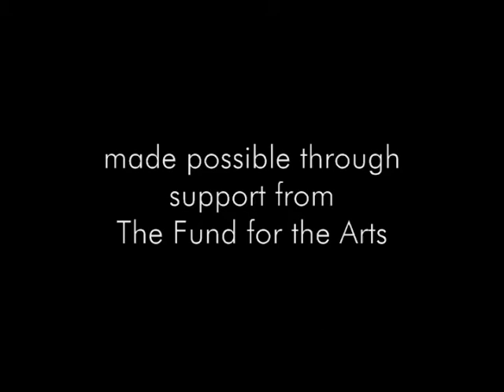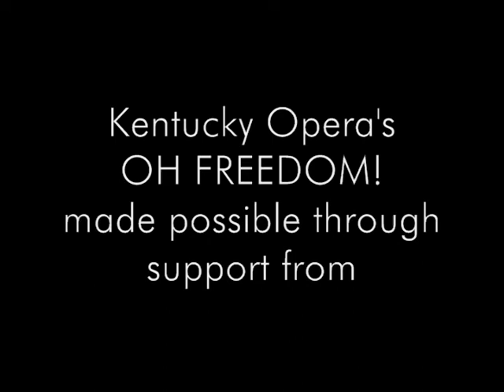Porgy & Bess from OH FREEDOM!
Kentucky Opera studio artists Courtney Cleveland and Eric McKeever perform Summertime and I Got Plenty O Nuttin' from Porgy and Bess for OH FREEDOM! Performed at the Frazier International History Museum through support of the Fund for the Arts.